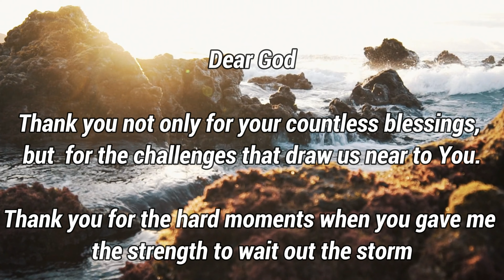Prayer to thank God - Spare a moment today to Thank God for everything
Praying is also way for us to thank and praise God for everything he has done for us